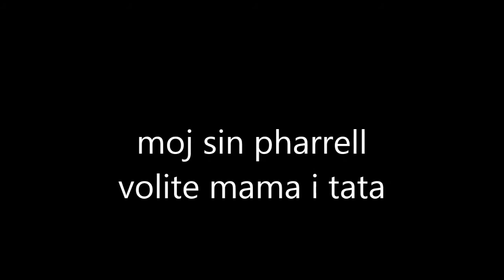sonia mikic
moj andjel